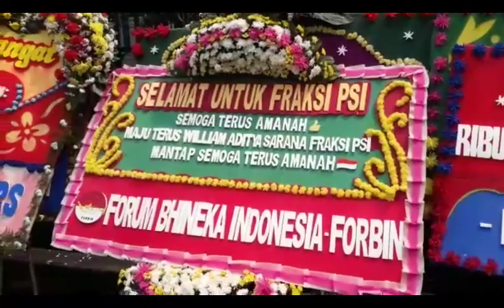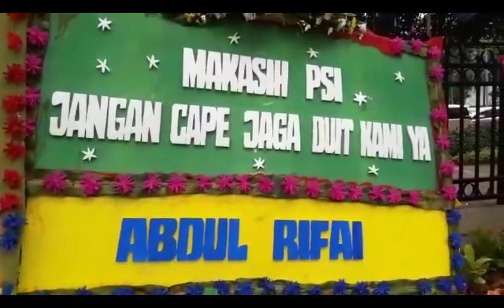Karangan Bunga Untuk PSI